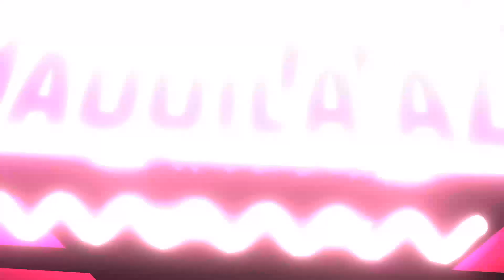Cara Membuat Boneka Salju | Snowman | Olaf dari Plastisin atau Clay Playdoh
Cara membuat boneka salju / Snowman seperti olaf yang ada di film frozen. Kali ini aku membuatnya menggunakan plastisin atau clay. Kalian juga bisa mencoba membuat sendiri di rumah menggunakan plastisin seperti merk Play Doh, Fun Dough maupun juga super dough. Tutorial cara membuat boneka salju dari plastisin ini mudah sekali, sehingga bisa menambah wawasan dan kreativitas anak dalam membuat kreasi plastisin 3 dimensi.

Kalian juga bisa mencoba membuat sendiri plastisin dari tepung terigu lho.
Video tutorial cara membuat plastisin sendiri dari tepung terigu

SUBSCRIBE channel aku agar kalian tidak ketinggalan video baru aku dalam membuat aneka kreasi plastisin 3 dimensi. selain membuat patung boneka salju dari plastisin, aku juga membuat bentuk aneka lainnya seperti ikan, kura-kura, bunga maupun lukisan lainnya. Plastisin bisa digunakan untuk bermain anak-anak maupun sebagai tugas kesenian di sekolah.